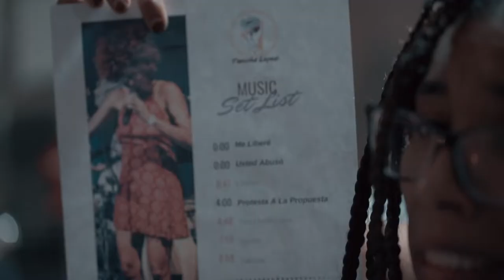Tanicha Lopez - "Fragments" A Short Documentary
Made by  the talented Piti_Pua Productions​i, a short documentary showcasing the energy, the interactions and the creative forces behind a show of mine.
I am so thankful to everybody who said yes, and became part of my crew that night, and who went to see me perform. Thank you so much for trusting in me and being essential in helping me reach my next level as an artist.

What I love about this short documentary, it's that it puts into perspective how my fellow musicians felt behind the scenes; on rehearsal and on the day of the show. It truly was a fun night filled with laughter and carribean joy.
Undoubtedly feelings of pride and gratitude for what this day represents.
-Tanicha Lop.

Show of June 1rst 2019
@Vivo Beach Club, Isla Verde, Carolina, Puerto Rico.